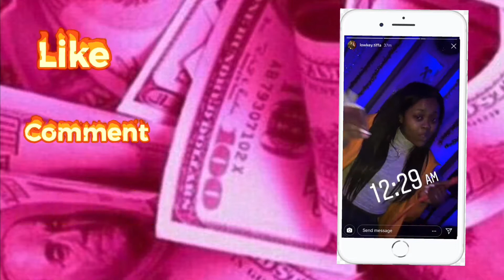My First Mini Vlog!